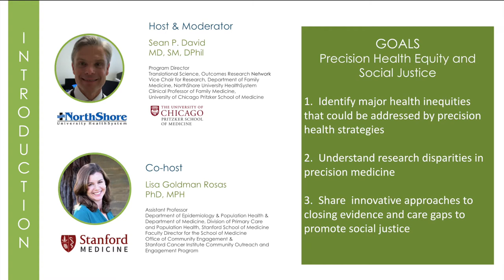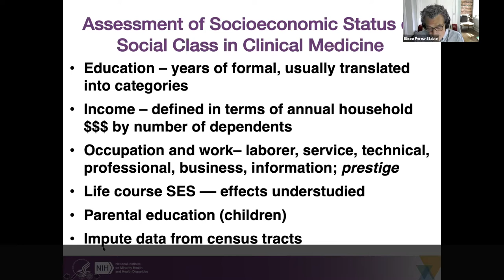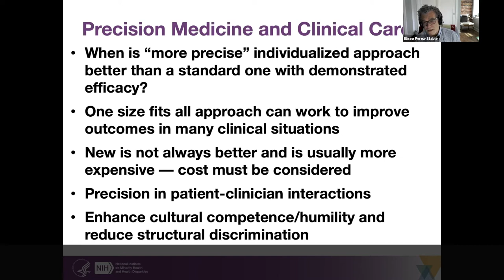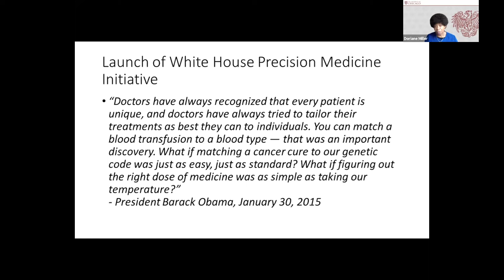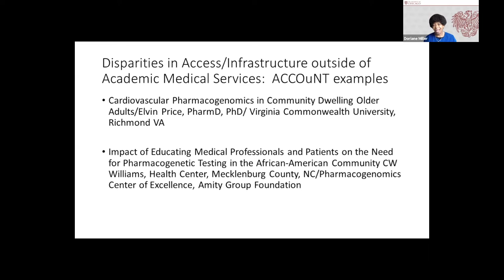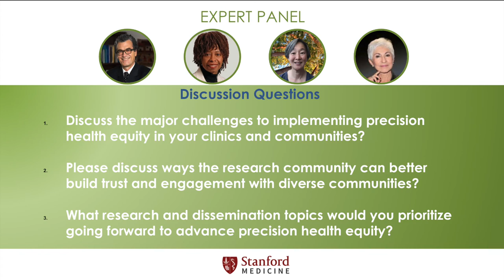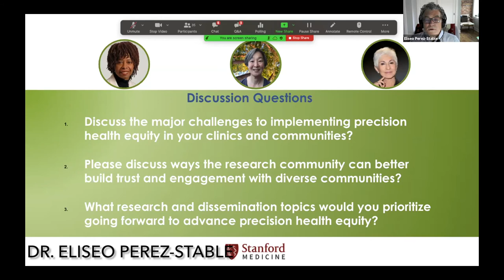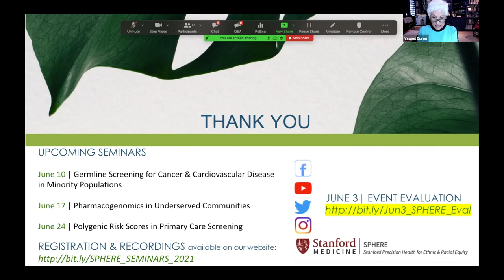SPHERE Seminar I: Precision Health Equity and Social Justice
Stanford Precision Health for Ethnic & Racial Equity (SPHERE)

June 3, 2021 | Precision Health Equity in Primary Care Seminar Series I: Precision Health Equity and Social Justice

Special thanks to the Stanford Medicine Office of Faculty Development & Diversity for sponsoring the CME's for this series and to all our expert speakers for their time and dedication to precision health equity.

SPHERE PI: Yvonne (Bonnie) A. Maldonado, MD, FAAP, FPIDS, FIDSA (3:56)

SPHERE CO-PI/HOST/MODERATOR: Sean David, MD, SM, DPhil, NorthShore University HealthSystem, University of Chicago Pritzker School of Medicine

SPHERE CO-PI/CO-HOST: Lisa Goldman Rosas, PhD, MPH, Stanford Medicine

KEYNOTE SPEAKERS:
-Eliseo Perez-Stable, MD, National Institutes of Health (NIH) /National Institute on Minority Health and Health Disparities (NIMHD) (6:12)
Please Note:
Updated slides for NIMHD/NIH can be found here:
June 3 Seminar Resources:
-Doriane Miller, MD, University of Chicago (32:12)
Expert Panel Q&A: (58:39)
-Eliseo Perez-Stable, MD, National Institutes of Health (NIH) /National Institute on Minority Health and Health Disparities (NIMHD)
-Doriane Miller, MD, University of Chicago
-Mildred Cho, PhD, Stanford Medicine
-Ysabel Duron, Latino Cancer Institute

June 10 | Germline Screening for Cancer and Cardiovascular Disease in Minority Populations
June 17 | Pharmacogenomics in Underserved Communities
June 24 | Polygenic Risk Scores in Primary Care Screening